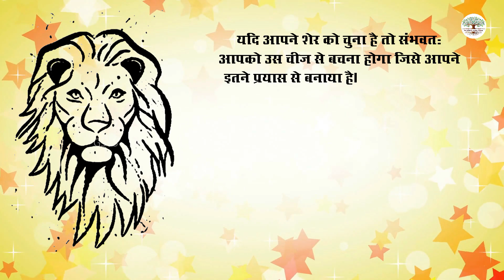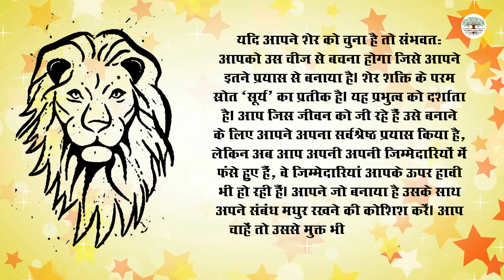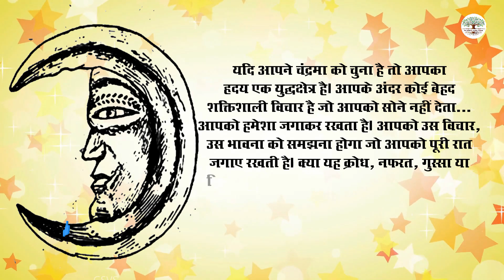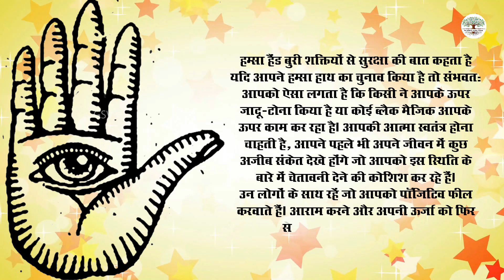इन प्रतीकों में से चुनें कोई एक और जानें आपकी आत्मा की आवाज आपसे क्या कह रही है \ Choose a Kimiya Sy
इन प्रतीकों में से चुनें कोई एक और जानें आपकी आत्मा की आवाज आपसे क्या कह रही है \ Choose a Kimiya Symbol